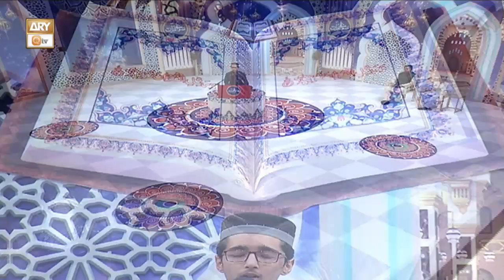Beautiful Quran Recitation "Lau Anzalna Hazal Quran" | Hafiz Qari Abdul Rahman Hafeez